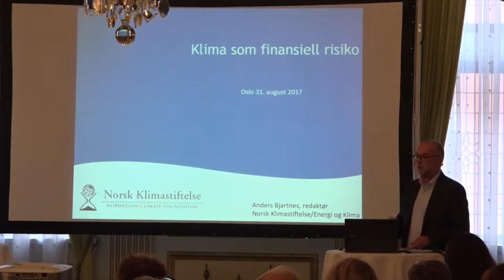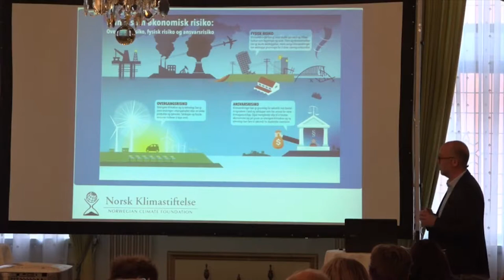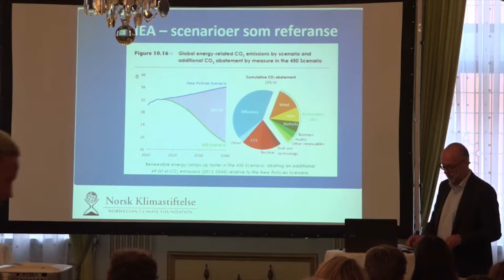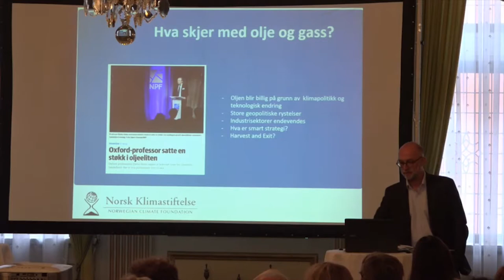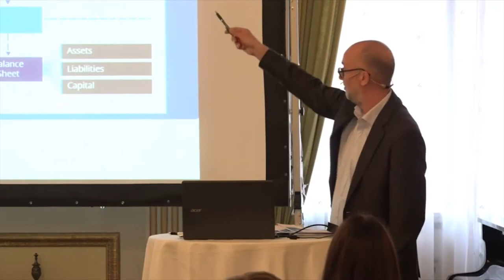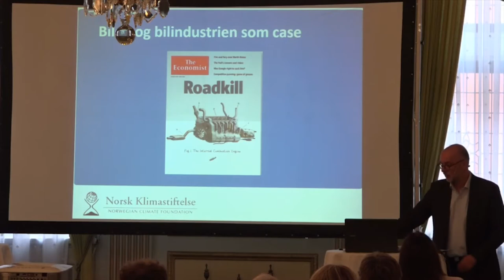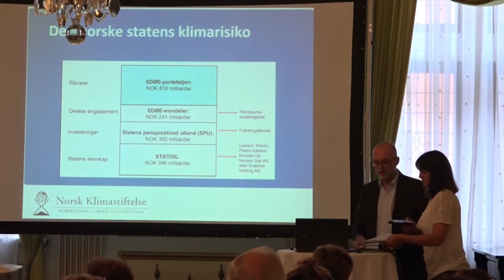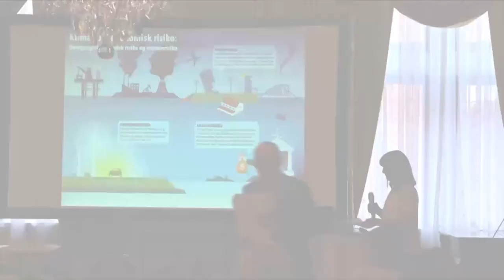Klima som finansiell risiko - frokostseminar Klimastiftelsen 31. august 2017 - Anders Bjartnes